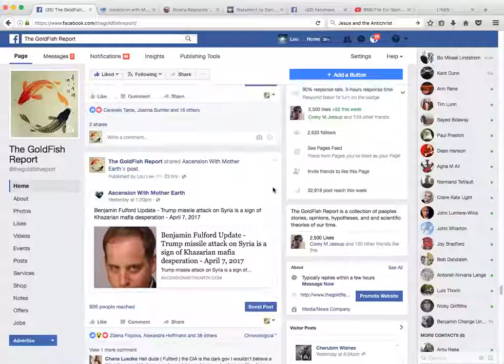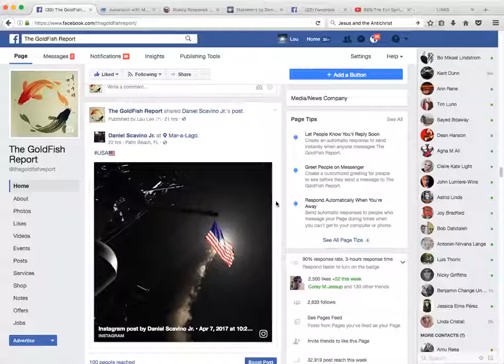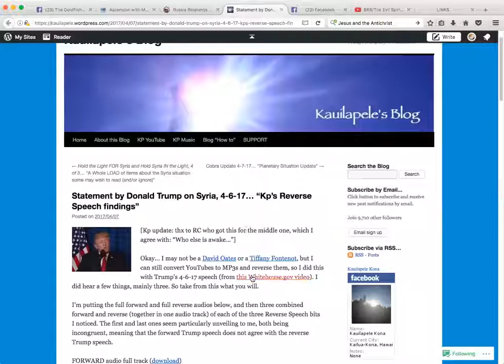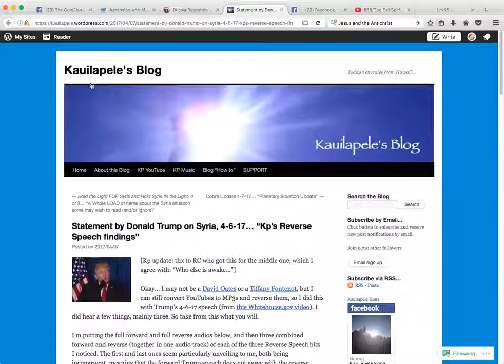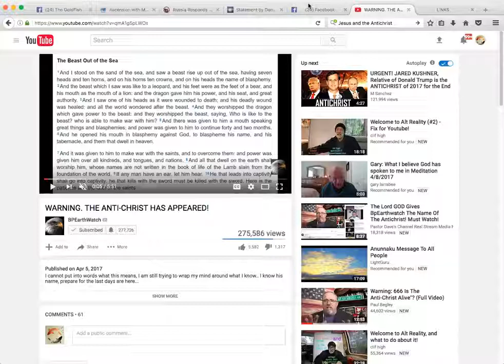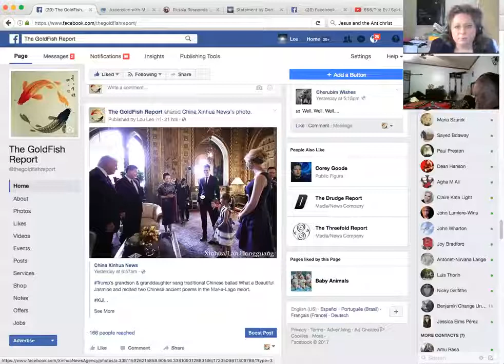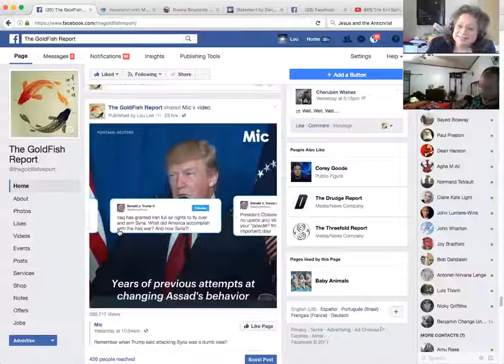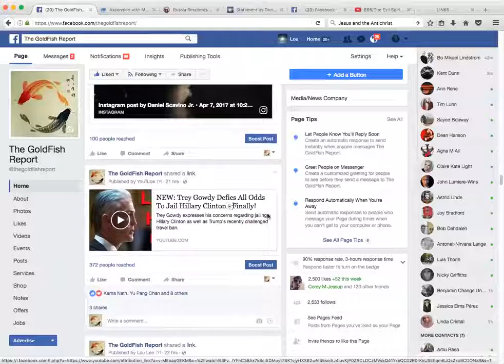GoldFish Report No. 89 Week 12 POTUS Update with Kent Dunn 4/8/2017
On GoldFish Report No 89, Louisa and Kent discuss the Syrian strikes and what was really behind them, including a link to reverse speech analysis of the .

On The GoldFish Report No. 93, Kent and Louisa discuss the health care bill H.R 277, first foreign policy trip abroad as POTUS including G7Meeting, Bankruptcy .

On GoldFish Report No 83, Louisa and Kent discuss POTUS and the nuclear missile test in North Korea and the idea of preemptive action from the U.S. Military, .